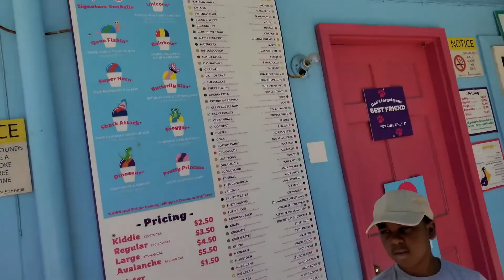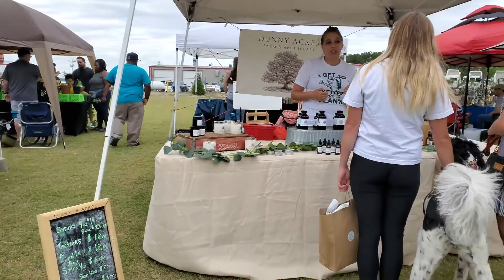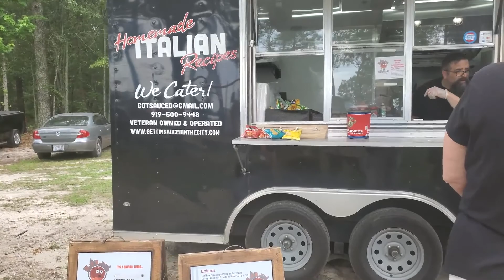Family Vlog | Finding a BIKE during Quarantine PLUS Unique Farmers Market Finds you need this Summer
On the weekends my family and I always spend time together to take time to slow down and reconnect. This vlog includes finding our oldest Son  who is 9 years old, a new bike because he was never really interested in learning to ride a bike. We never pushed the issue. This summer he decided he wanted to learn to ride a bike and he learned to ride in two days. (If you are interested in how to teach a child to ride a bike, leave a comment below).

Also included in this vlog is my Mommy Self Care day that I take weekly. I do different things that I enjoy that my guys might not necessarily want to do. This week I went to the Farmers Market and found some unique finds like PURPLE CARROTS! How cool. I also stop by a local vendor and got so many amazing items. All this was done by Social Distancing.

Like what you see? Please Support By Liking, Positive Comments, and Ringing the Bell